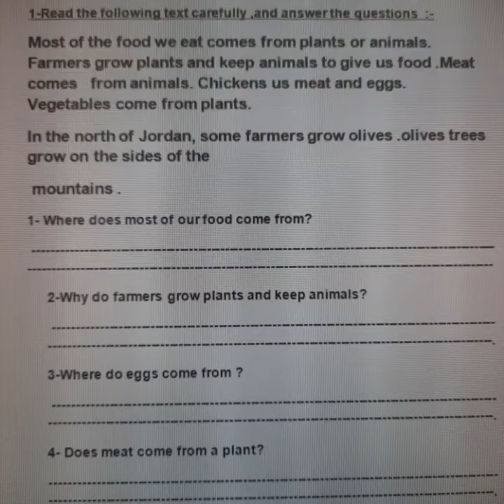امتحان انجليزي صف خامس الشهر الاول فصل ثاني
نموذج امتحان الشهر الأول انجليزي صف خامس
2022 😍😍😍😍😊